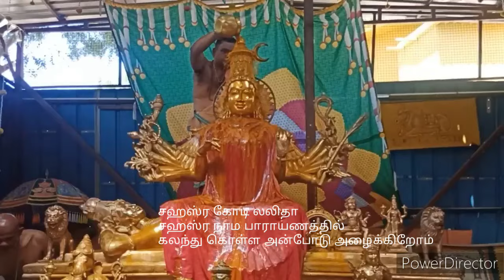மஹா ஷோடசி அம்பாள் ஆலய சிறப்பு அபிஷேகம் விஜயா கார்டன் ஊத்துகாடு வாலாஜாபாத்